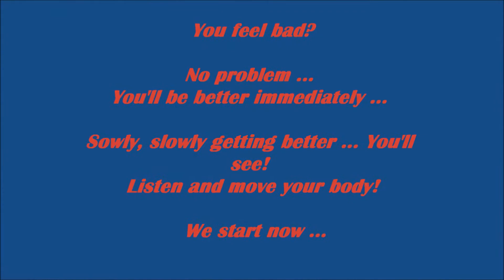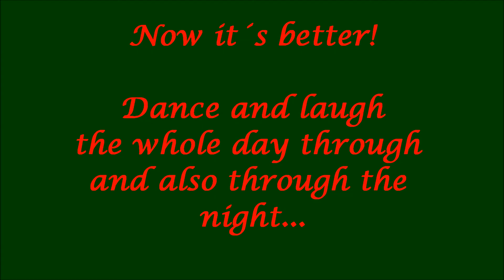Song of the bad mood...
Photo: A fantastic writer  -

Habe der Schrifstellerin Milena Oda am Nachmittaf im TAZ Café vor ihrer Lesung am Abend vorgemacht, wie die Kritiker von Zeitungen und andere Medien am Abend in ihrer Lesung sitzen werden. Sie hat sich kaputt gelacht und mich fotografiert.

Ich habe dann zu ihre Foto spontan den Song komponiert und gespielt.

Milena, a fantastic writer, photographed Dieter Friedrich in a good mood - in a cafe in Berlin :-)

Listen to the song and laugh and laugh with your heart